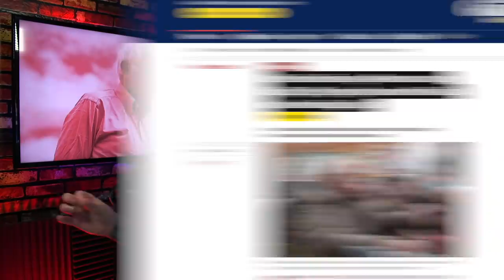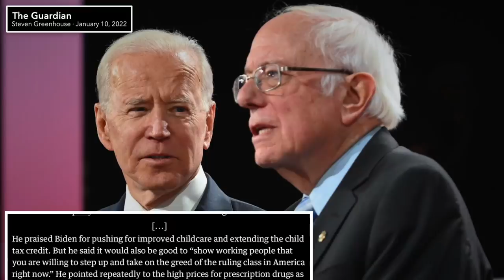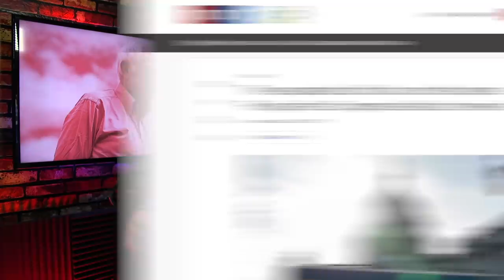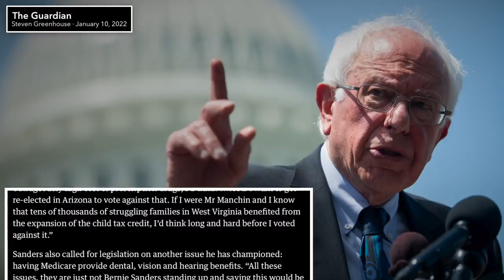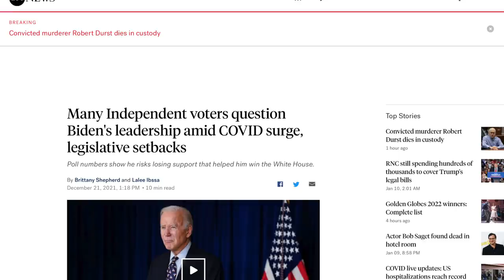Bernie Sanders Warns Democrats: Course Correct NOW or LOSE